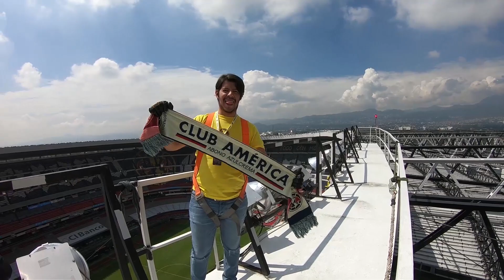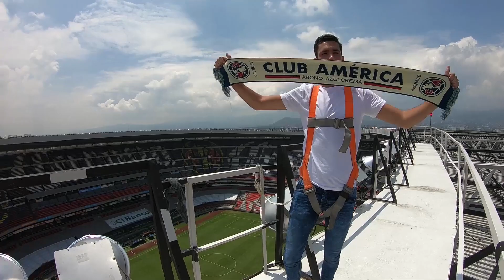Experiencia de altura en el Azteca Abonados Azulcrema